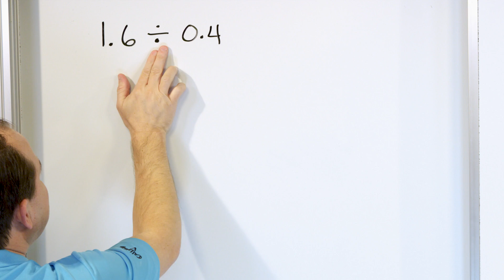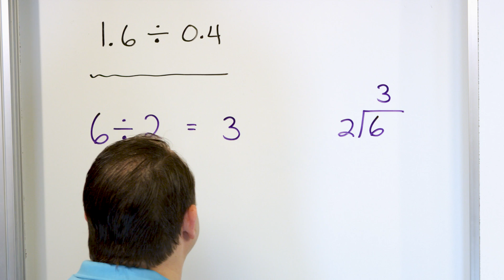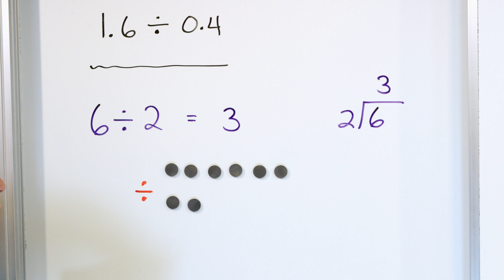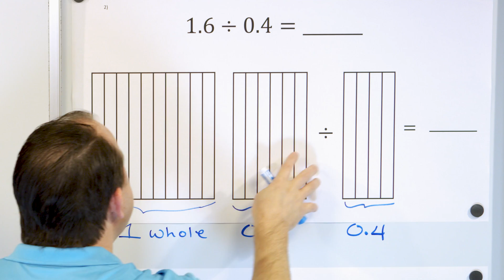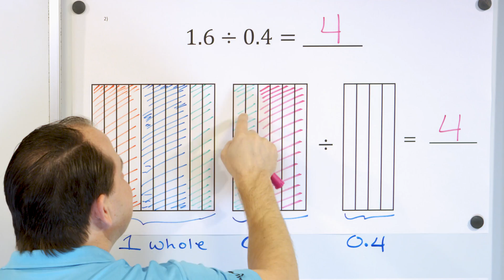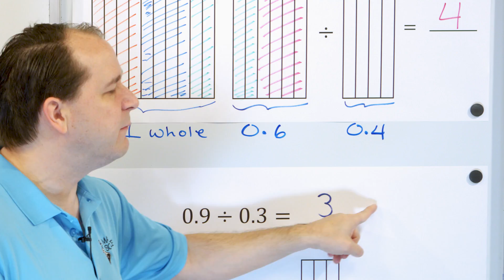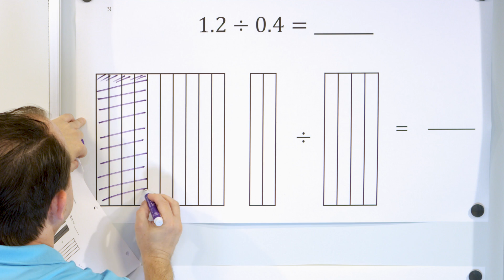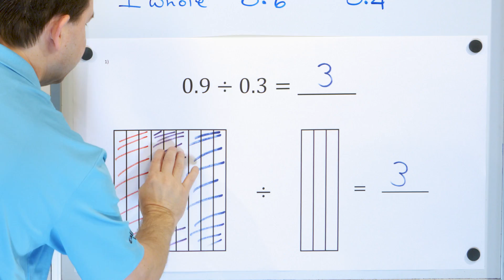Learn the Meaning of Dividing Decimals - [17]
In this lesson, you will learn what it means to have a decimal and divide it by another decimal.  We will use pictures and models to graphically understand what each decimal really means and use the model to find the answer to the division problem.  Dividing decimals functions in a similar way to dividing whole numbers.  Once we understand how to represent the division process, we can apply it to the pictorial representation of decimal division and find the answer to the problem.